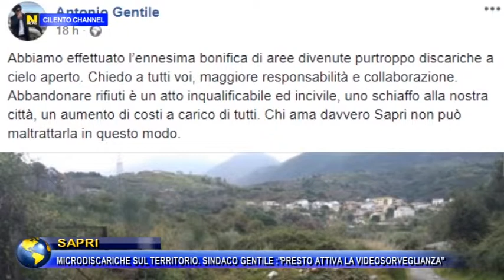SAPRI, MICRODISCARICHE SUL TERRITORIO, SINDACO GENTILE : "PRESTO ATTIVA LA VIDEOSORVEGLIANZA".